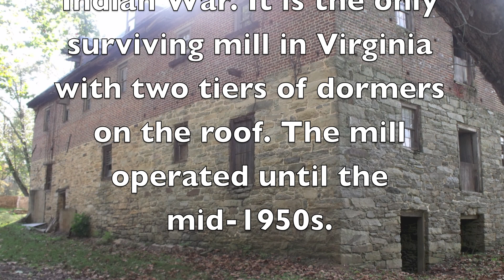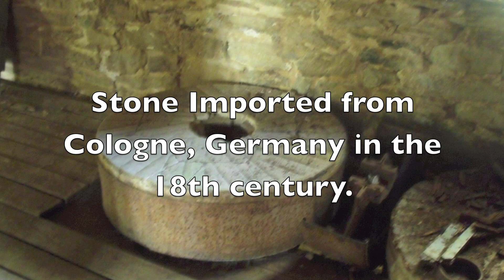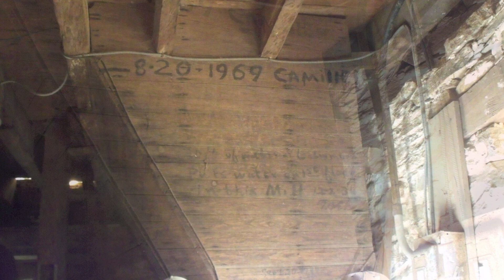Muddy Creek Mill 2012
Located just over the county line in Cumberland County is Muddy Creek Mill, later called Moon's Mill. The grist mill is listed on both the National and Virginia historic registries. The Powhatan County Historical Society held its fall meeting here on October 14, 2012.